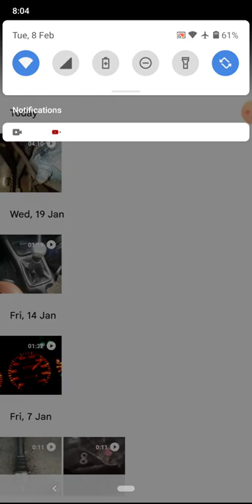How To Test Water Pump Condition Without Removing It From Peugeot Engine (Lion-King Monk Method)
*IKENNA351 CONSULTANCY/CAR PRE-PURCHASE SERVICES.*

A lot of people have brought Lions to me for diagnosis & repairs, only to be informed that their newly acquired Lions were running with wrong or tampered Engine ECUs and BSI units or abused wiring harnesses which make their Lions undrivable or with horrible issues.

A lot of people have purchased lions with engines, transmissions or suspensions that were against their original wants in cars because of no professional guidance or explanation of  available engines, transmissions or suspensions that would have best serve their wants in Peugeot models they are interested in.

I can prevent these nightmares for you when choosing a used Peugeot Vehicle to acquire, Foreign or Nigerian used . I will search for Lion model of your choosing or you are interested in, inspect and recommend good ones worth purchasing till you pick one that satisfies you, based on my findings from inspections of them in Abuja or environs. You can choose to utilize my knowledge on these Peugeot Vehicles to get a sound clean used Lion of your dream or you choose other options available to you.

If your desire is to have private consultations with a Peugeot specialist like me on lion's maintainance tips, how to avoid abusing lions or how to keep a lion in good condition throughout your ownership of the vehicle, from time to time, until you get hang of it, then this  consultancy services will serve you as well.

Likewise, this service is available for those interested in buying Brand New Peugeot Vehicles as well. Now, you get to know all trims and specifications available for a particular model of new Peugeot vehicle you are interested in, by interpreting for you  the features, engines,  transmissions and specifications available for the Peugeot model you are interested in, to help you choose which one best suit your purpose, need or want in a new Peugeot.

The charge for Pre-purchase inspection is per a Peugeot vehicle, which also includes private consultation on maintenance tips and other clarifications on the model you request for, from time to time.

If you have a particular Peugeot vehicle in mind that you already want to purchase and the lion is very far or not in Abuja city and you need the lion to be physically inspected before purchase, note that this service does not cover it. If the location of the vehicle you would want me to inspect for you is outside Abuja city, the client will have to pay for the transportation (to & fro), if I choose/decide to go out of Abuja city for the inspection which this service doesn't cover.

I also carry out verification of custom papers for authenticity, for Peugeot Vehicles clients are interested in, when a client request for the verification of the custom papers and the payments (the small fee for the verification is to be paid by the client).

However, if all you need is advice and guide on getting a good Peugeot vehicle in good condition, what to look out for if you have to inspect the lion by  yourself, full interpretation of the lion specifications, how to detect a severe abused lion on sale or you need a private consultation on review of Peugeot vehicle(s) you are considering to buy, to help you understand them and make your choice, then this service will serve you on that option too.  But if you are not comfortable with the above listed conditions, then don't pay or request for this service.

Note that if after reading this or contacting me privately after I have sent you this terms of service and you choose not to use the service to do your vehicle purchase for whatever reason and the newly purchased Peugeot vehicle starts giving you nightmares or headaches after the purchase, I will not attend to you privately if you try to get this service for free from me, since you made your choice to risk it.

- Consultancy/Pre-purchase Inspection fee: *N30,000.00 (Thirty Thousand Naira).* It's Non-negotiable,  Non-refundable & it's pay before service.

*The conditions are subject to change.

However, if you want my expert advice or information to your questions or queries for FREE, visit my YouTube channel below, and search for them, using video titles related to information you seek for:.

 *Lion King - Monk.*